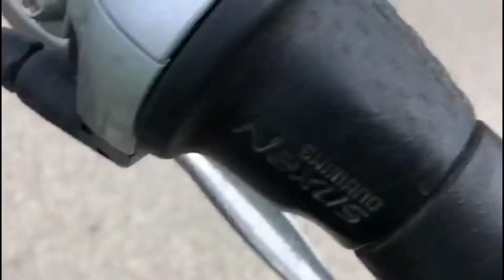RICO'S MINI TWEELING & THOR PLAAGT ONS || VLOG 65 ||TREKPAARDENWERELD